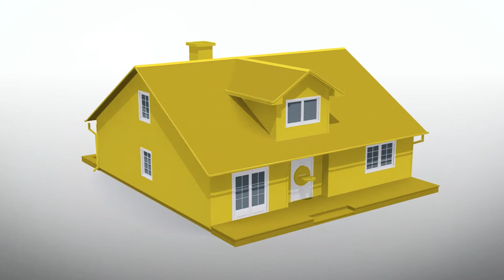Leah :60 Version 2017